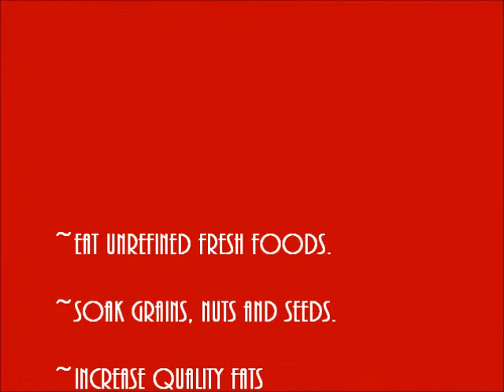Traditional Diets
3 important factors of a traditional diet.